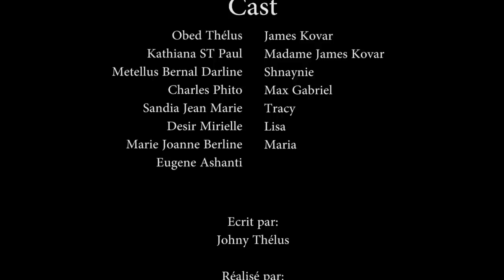CONFUSION PART 52/ KIKISE /DEDLEY /SNHAYNIE/SOUCKA